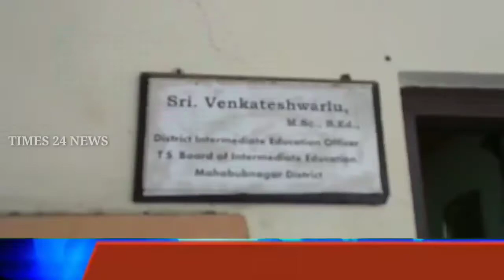Mahabubnagar District Exams Organization For Enter 1st And 2nd Years. Officer Sri Venkateswarlu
Mahabubnagar District Exams Organization For Enter 1st And 2nd Years And All Important Preparation Are Over Told Intermediate Education Officer. Sri Venkateswarlu